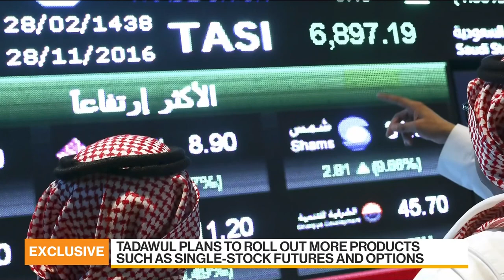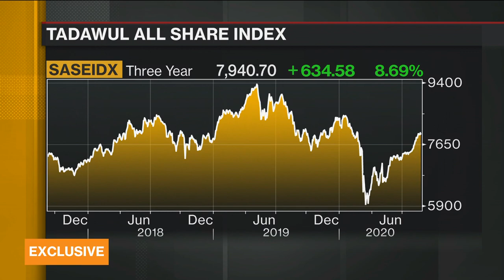Tadawul Starts Derivatives Trading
Sep.01 -- Khalid Al Hussan, chief executive officer at Tadawul, discusses the launch of derivatives trading on the Tadawul, the roll out of more products and his outlook for the IPO market. He speaks exclusively on “Bloomberg Daybreak: Middle East.”